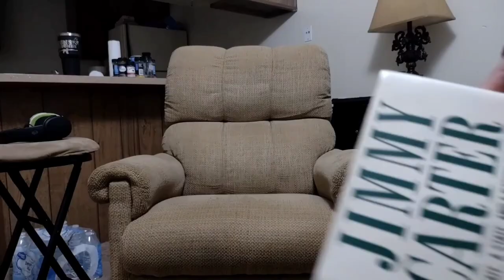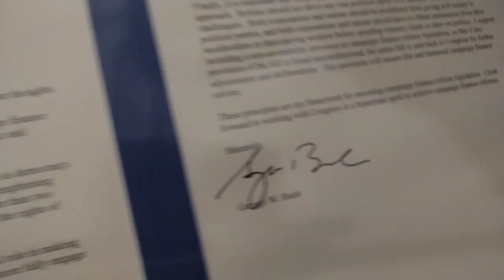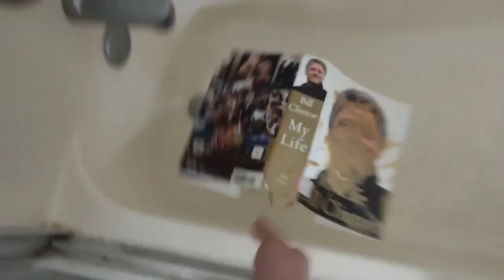Showcasing my presidential signatures